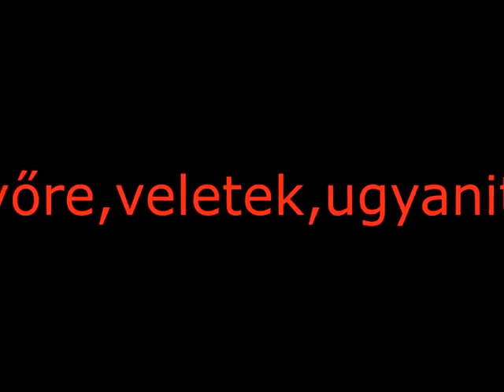Zánkai emlékek 2024